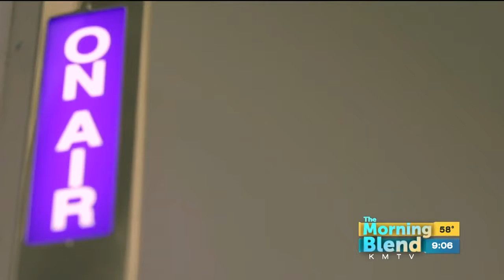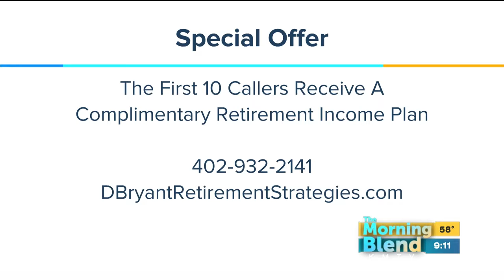D. Bryant Retirement Strategies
Want to pay less taxes?  Especially in retirement?  Listen up!  Omaha's Retirement Strategist, Darrell Bryant, is on the show today to explain more.